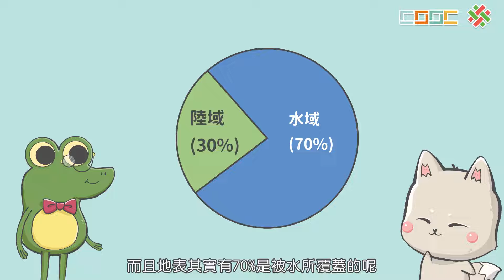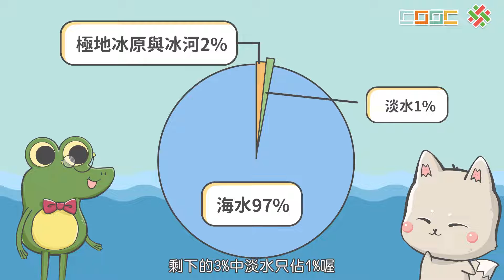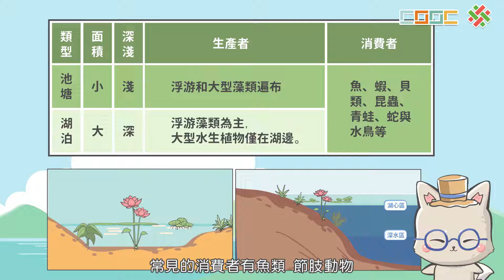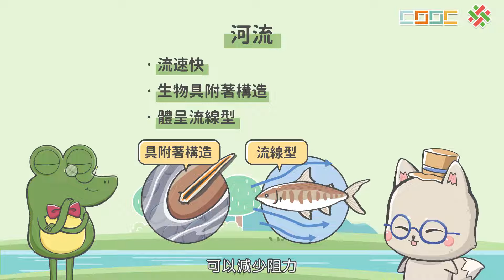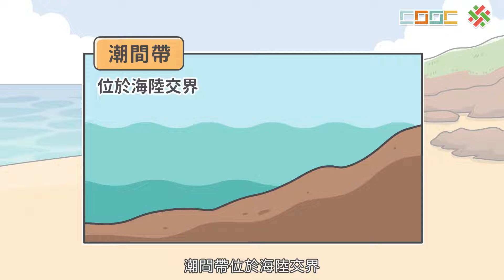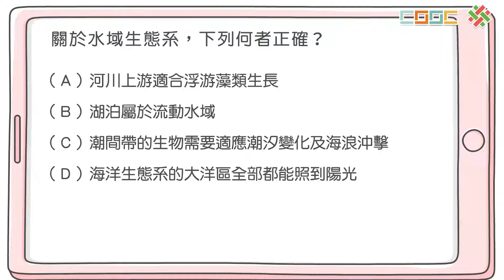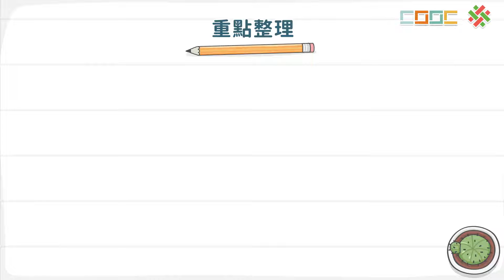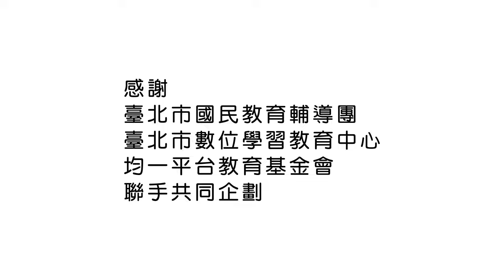108新課綱｜七下生物｜【觀念】生態系的類型－水域生態系